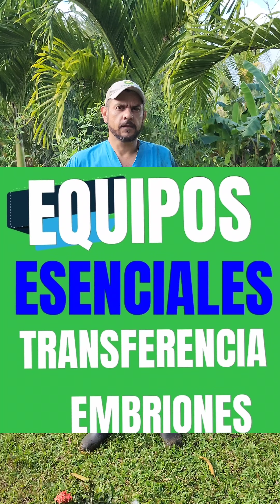EQUIPOS ESENCIALES PARA REALIZAR LA TRANSFERENCIA DE EMBRIONES.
Un video sobre el uso de equipo esenciales en la transferencia estos son los equipos que más utilizamos para hacer un trabajo efectivo.